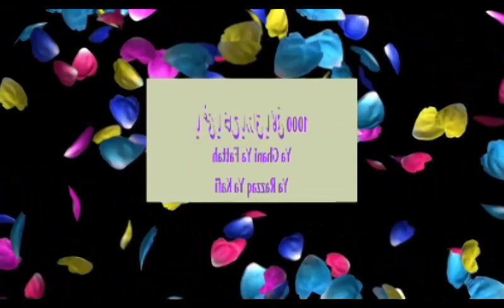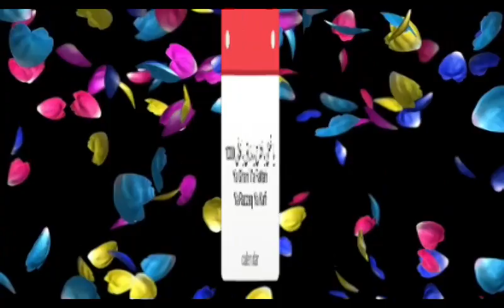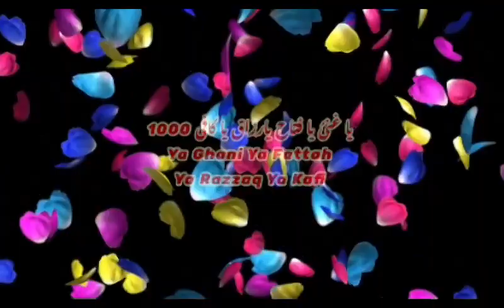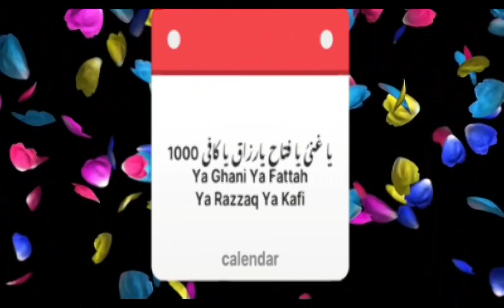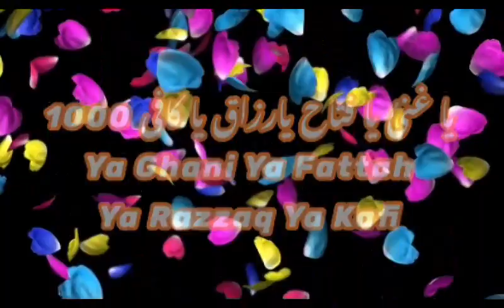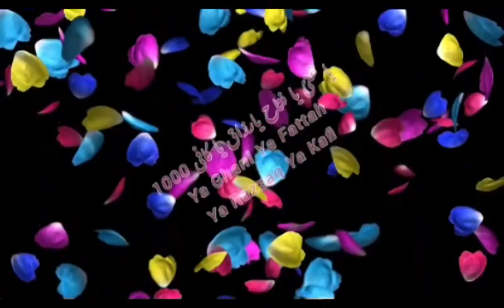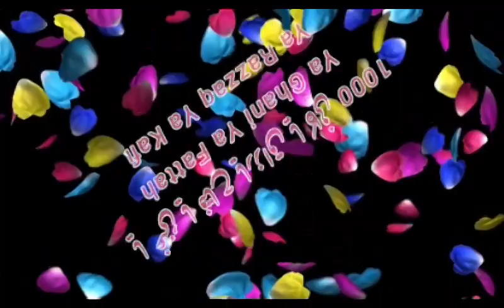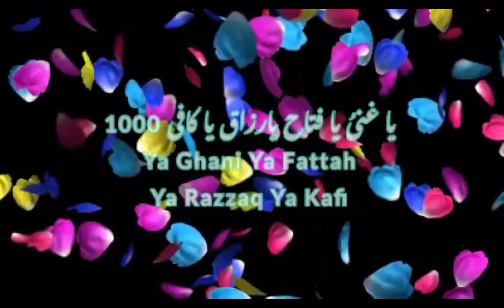يا غنى يا فتاح يا رزاق يا كافي ll Ya ghani Ya Fattah Ya Razzaq Ya Kafi 500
Allah:
‘Allah’ is the greatest name of all names. The one who recites this name for 1000 times at least, will find all the suspicions vanish away.
Also, if someone wants rehabilitation from a disease, then he/she should recite this name ‘Allah’ as many times as possible. After that, pray for yourself to get rid of disease.

Ar-Razzaq:
The person will be provided with livelihood by reciting this name.

Al-Fattah:
The reciter will be given success and victory in every aspect of his life.

Al-Ghani
 Reciting this name 70 times will make a person free from all needs.